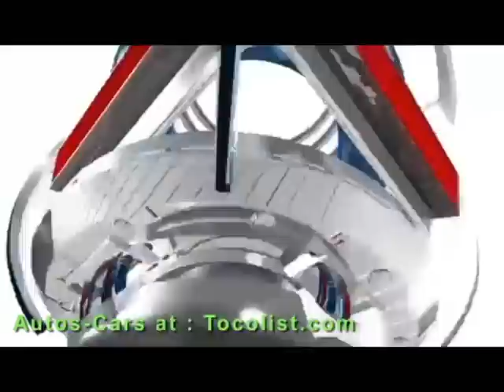Denver Nuggets at Golden State Warriors recap April 28 , 2013 NBA 4/28/2013 playoff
Tocolist.com - Visit us at Tocolist.com - low prices , Wholesale products , services , autos, boats , computers , everything is here at: Tocolist.com